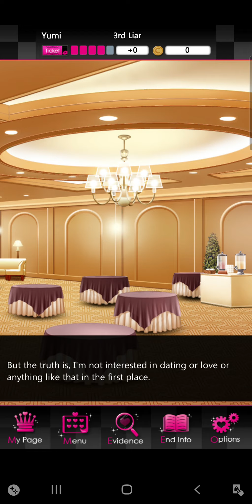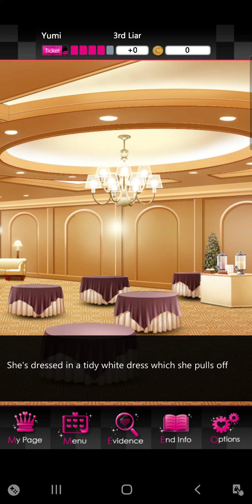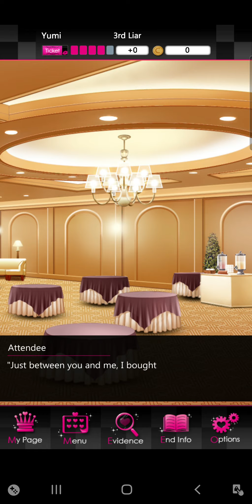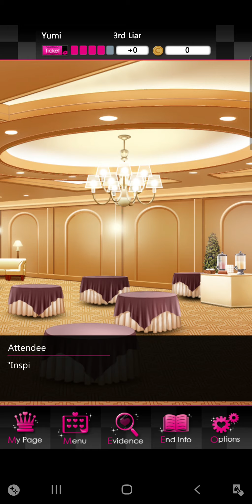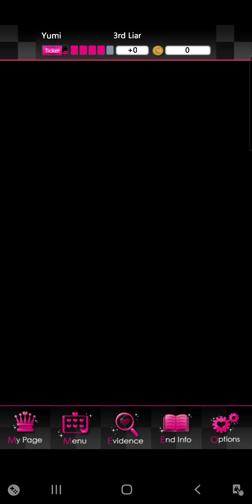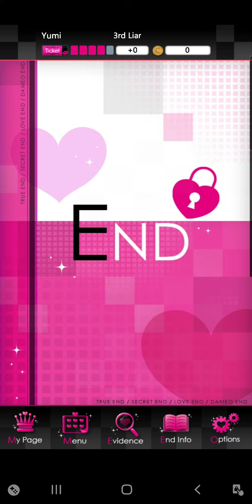Joe's Secret Ending